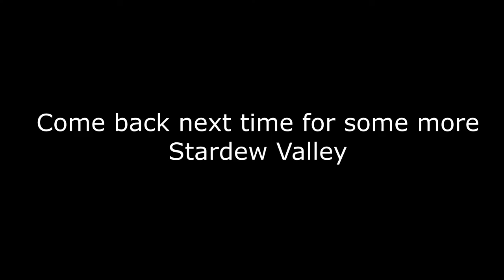StardewVally #3 | Apple Plays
Please enjoy and Don't forget to rate and comment.